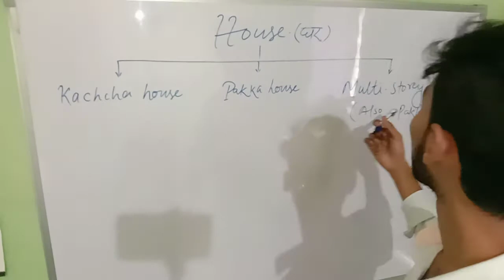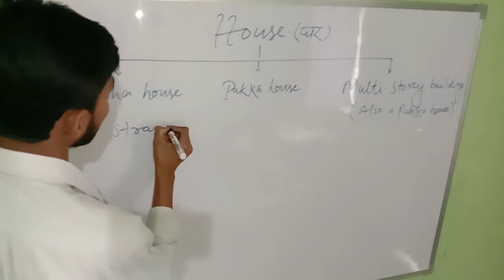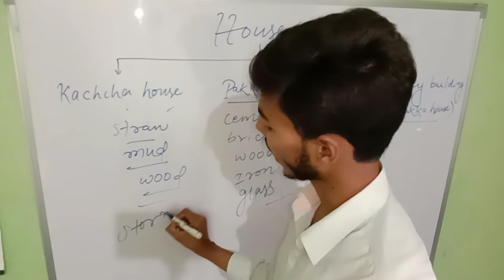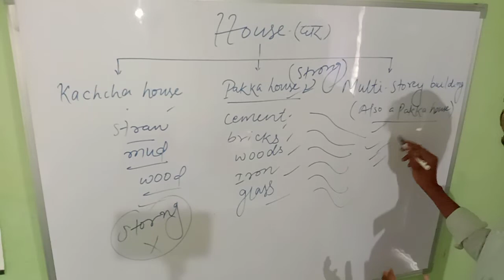Class 3-Science:- Housing (part-1)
Concept by:- Hasan sir
Watch continue